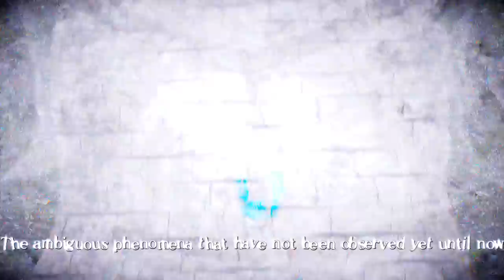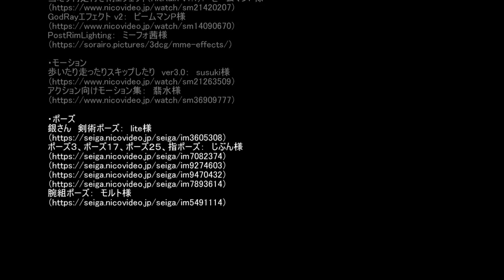【Vocaloid/MMD】Alternative One - Alexiarite (Original)【Hatsune Miku English】(日本語字幕)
★★★2024/01/29より　英語版が各ストア・各サブスクで配信中！★★★
★★★2023/11/17より　日本語版が各ストア・各サブスクで配信中！★★★

This is our original song.

Miku and Meiko vs Robots

You can also check it out on Niconico.

Here is another of this song.(Hatsune Miku, Eleanor Forte Duet ver.)

Alternative One - Alexiarite

Lyrics by hiroppe
Composed by hiroppe

Alexiarite are
Hatsune Miku(Vocal)
penkichi(Producer)
hiroppe(Guitars)

The group name "Alexiarite" come from a fictional ore.

Virtual Singer: Hatsune Miku V4 English
DAW: Cakewalk by BandLab
VSTi: Ample Bass P Lite II, BFD3, KEYSCAPE, Podolski, SI-String Section
Guitars: 1961 Fender Stratocaster
Guitar Amp: Kemper Profiling Amplifier Head

Special thanks to MMD material suppliers m(__)m:
・モデル
Lat式ミクVer.2.31：　Lat様
Lat式ミクYohl流ノーマルモデル：　Yohl Lefrat様
LatメイコYohl流V3モデル：　Yohl Lefrat様

・ステージ
洋館書庫ステージ：　@Ai様
スカイドーム ダイヤの神殿 Q2：　怪獣対若大将P
樹木のある廃墟ステージ：　NOB様、Drumaster様

ライトセーバー(ケイナン・ジャラス)：　せんと(鈍棒P)様、ノゲ様
ライトセーバー(ルーク・スカイウォーカー_EP6)：　せんと(鈍棒P)様、ノゲ様

水面エフェクトver5.0：　ビームマンP様
当たり判定付き雨エフェクト(HitRain v1.1)：　ビームマンP様
GodRayエフェクト v2：　ビームマンP様

歩いたり走ったりスキップしたり　ver3.0：　susuki様

・ポーズ
銀さん　剣術ポーズ：　lite様
ポーズ３、ポーズ１７、ポーズ２５、指ポーズ：　じぶん様